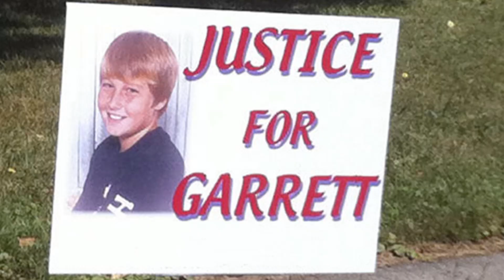Who Killed Garrett Phillips? (2019) HBO True Crime Documentary Review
The case of 'Who Killed Garrett Phillips' is frustrating and maddening. The HBO documentary sheds light on this case as well as the suspects and trial. Should you check this one out?

My couch rating system:
5 - A must watch - do not pass this one up
4 - It's really good, you should see it
3 - It's OK - maybe good for a rental
2 - It's not that good and I wouldn't recommend it
1 - It's terrible and I definitely don't recommend it
0 - Cutting off a finger is better than watching this